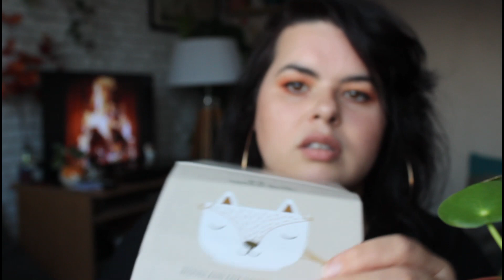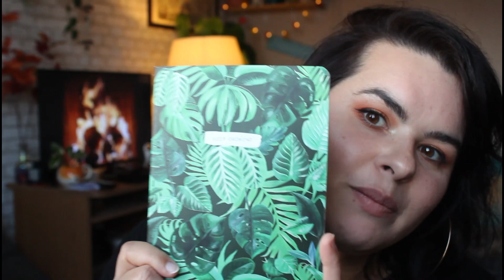Je vous dévoile mon petit projet !!! (parce que c'est noooootre projeeeet, Manu dédicace)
HEY !
Je suis si joie de vous retrouver aujourd'hui pour une vidéo où je vous parle en détail de l'ouverture de mon eshop !
On se retrouve donc MARDI 1ER DECEMBRE à 20H sur la boutique Etsy (mon anniversaire étant le 02 vos commandes me feront un trèèèès joli cadeau )

Si vous avez lu jusque là et avez regardé la vidéo complètement, insérez le mot "VOISIN" dans vos commentaires  !

A dimanche pour la prochaine vidéo !